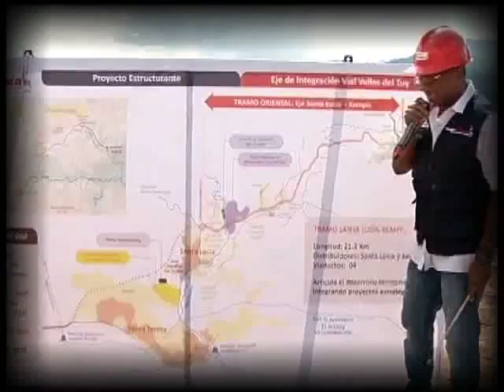Autopista Santa Lucía – Kempis conectará el Oriente y Occidente del país en 2015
Santa Lucía, 05.08.14 (Prensa CorpoMiranda).- Como parte del proyecto de Integración Vial del Eje Valles del Tuy, el Gobierno Bolivariano mediante convenio bilateral con la República Popular China y la República Federativa del Brasil, construye la autopista Santa Lucía – Kempis, iniciativa que permite favorecer a más de seis millones de usuarios.

Así lo informa el Presidente de la República, Nicolás Maduro Moros, durante la entrega de viviendas dignas a familias de la clase media en Ciudad Tiuna, ubicada en la parroquia El Valle de Caracas.

Maduro explica que con la puesta en marcha de esta obra se consolida un sueño del Comandante Eterno, Hugo Chávez; además de fortalecer la Quinta Revolución dentro de la Revolución: El Desarrollo del Socialismo en lo Territorial.

“No solo es la obra vial que mejora la conexión entre dos polos del país, Occidente con Oriente, que es importante, sino que se suma una serie de complejos habitaciones, industriales, productivos que impulsan el desarrollo de la Venezuela Potencia; de la Venezuela que trabaja y de Paz. Es el verdadero desarrollo del modelo comunal”.

El vicepresidente del Área de Desarrollo del Socialismo en lo Territorial y ministro de Comunas, Elías Jaua Milano, destaca que la oposición no debe asustarse, cuando se habla del desarrollo de nuestro país con un sistema Socialista.

“No es Elías, no es Maduro quien va a crear el Socialismo, sino el Pueblo. Es la sociedad que se va a ir construyendo grano a grano; piedra a piedra. Esta Revolución es de hombres y mujeres. Este proyecto está desde la IV República y fue cuando el Comandante Hugo Chávez en una llamada telefónica que en una oportunidad me hizo se encontraba atrapado en una cola, me dijo- Elías es imposible, tengo cuatro horas en una cola, hay un proyecto vial importante que dejó la IV República, vamos a trabajar-, y fue allí entonces cuando comenzamos a accionar y aquí se evidencia la voluntad política”, dice.

Desde la obra, el vicepresidente de CorpoMiranda, Américo Mata, manifiesta que el proyecto estará culminado para el año 2015.

“Esta obra de envergadura que ejecuta la Corporación de Desarrollo de la Cuenca del Río Tuy “Francisco de Miranda” CorpoMiranda, consta de 21 kilómetros de vialidad, túnel carretero de 1.2 km, 11 tramos de puente y viaductos para una longitud de 1.6 kilómetros; más dos distribuidores viales con una ampliación de 4 km en el sector Bonanza del municipio Cristóbal Rojas", explica Mata.

"Estamos trabajando para consolidar la suprema felicidad al pueblo venezolano, cumpliendo parte del legado del Comandante Hugo Chávez. Ya los habitantes de Los Valles del Tuy no tendrán que llegar a Caracas para acceder al Oriente del país, sino que contarán con un sistema de integración vial digno, solo posible en Revolución”, sentencia Mata desde el sector Kempis.

La integración vial de la Autopista Los Totumos – Santa Lucia – Kempis – Boca de Uchire, permitirá descongestionar el tráfico en Caracas; disminuirá los daños físicos en la vialidad y puentes de la ciudad capital y promoverá el desarrollo de las comunidades a lo largo del eje. (FIN/D.F)